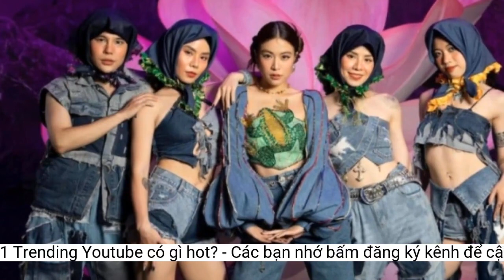MV mới của Hoàng Thùy Linh cán mốc Top 1 Trending Youtube có gì hot?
MV 'Bo xì bo' của Hoàng Thùy Linh lấy cảm hứng từ các trò chơi dân gian đang nắm giữ Top 1 Trending Youtube với nhiều hình ảnh được đầu tư chỉnh chu.Nói về lý do Bo xì bo thay vì ca khúc nào khác trong đĩa nhạc, Hoàng Thùy Linh cho biết do cuối năm là dịp mà mọi người đều nhìn lại, kiểm điểm và nói lời chào tạm biệt đến những điều không hay.
Và nữ ca sĩ cũng quan niệm rằng những điều tiêu cực cũng như một màng lọc khiến ta không thể thẩm thấu được những điều đẹp đẽ. Chính vì thế việc 'bo xì' những điều khiến mình cau mày sẽ giúp cho mọi người có được tâm hồn lành mạnh, trong suốt, dễ dàng tiếp cận những năng lượng tích cực hơn trong năm mới.
Đa số các ý kiến đều cho rằng hai đoạn rap có hơi hướng giống nhau và dễ gây liên tưởng. Tuy nhiên cũng có ý kiến cho rằng nếu như nghe kỹ thì sẽ thấy đây là hai flow rap hoàn toàn khác nhau và do đọc nhanh nên mới khiến nhiều người hiểu lầm.
Tuy nhiên mới đây, đoạn rap của Hoàng Thùy Linh trong Bo xì bo bất ngờ dính nghi vấn đạo nhái verse rap của Lisa (BlackPink) trong Pink Venom. Theo đó, cộng đồng mạng đã thực hiện một đoạn clip so sánh phần rap giữa hai ca khúc và nhận về nhiều sự chú ý của đông đảo các khán giả.
MV ca khúc không được đầu tư theo kiểu drama hay có kịch bản cụ thể. Ê-kíp chỉ dựng theo hình thức dance practice (tập vũ đạo) nhưng phần thiết kế sản xuất rất chăm chút. Hai tông màu chủ đạo được sử dụng trong MV là màu xanh và màu tím. Bên cạnh đó, ê-kíp cũng pha trộn nhiều màu sắc sặc sỡ để tạo hiệu ứng đẹp mắt.
Tối 12/12, Hoàng Thùy Linh đã chính thức cho ra mắt MV Bo xì bo - 1 track trong album LINK được phát hành trước đó của nữ ca sĩ. Trong số các ca khúc trong album thì Bo xì bo là ca khúc được đông đảo khán giả dành tình cảm yêu mến nhiều nhất nhì bởi chất nhạc hiện đại, ca từ mang đậm chất chơi chữ, đánh đố.
Sau gần 5 ngày ra mắt, MV Bo xì bo của Hoàng Thùy Linh đã chính thức cán mốc vị trí cao nhất của top Trending YouTube Việt Nam. Theo đó, cùng với con số hơn 1 triệu lượt xem và đang có dấu hiệu tăng trưởng liên tục, MV tái xuất lần này của giọng ca Để Mị nói cho mà nghe cũng đã chễm chệ nằm ở vị trí #1 Trending Youtube, tiếp tục giữ vững thành tích đáng tự hào như các sản phẩm tiền nhiệm trước của Hoàng Thùy Linh cũng đã từng đạt được.
Điểm ít ai biết, đó là phần vũ đạo của các vũ công được mô phỏng lại loạt trò chơi dân gian Việt Nam nổi tiếng, bao gồm: “oẳn tù tì”, “chi chi chành chành”, “nhảy lò cò”, “rồng rắn lên mây”, “trốn tìm” và “nhảy dây”. Ngoài ra theo ê-kíp, Hoàng Thùy Linh cũng lấy cảm hứng từ hình tượng trong tín ngưỡng, tương tự loạt MV trước đó gồm Tứ phủ, Duyên âm, Kẻ cắp gặp bà già. Tất cả đã tạo nên một sản phẩm hấp dẫn về phần nghe lẫn phần nhìn.
Với sự đầu tư chỉn chu, nghiêm túc trong từng sản phẩm nghệ thuật, đây quả là "trái ngọt" mà Hoàng Thùy Linh gặt hái được sau những tháng ngày ấp ủ, lên ý tưởng cho MV lần này. Hứa hẹn ca khúc lẫn MV này sẽ tiếp tục đạt được những thành tích cao hơn ở các BXH âm nhạc uy tín.
MV "Bo xì bo" của Hoàng Thùy Linh lấy cảm hứng từ các trò chơi dân gian đang nắm giữ Top 1 Trending Youtube với nhiều hình ảnh được đầu tư chỉnh chu.